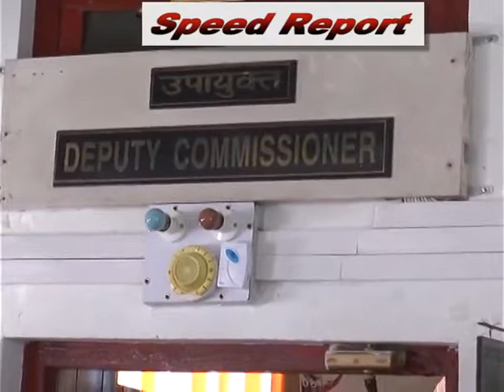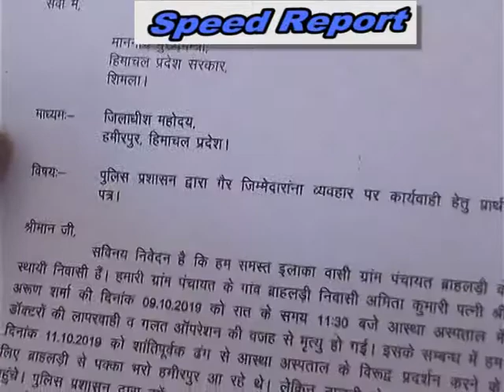17 OCT SPEED NEWS 1